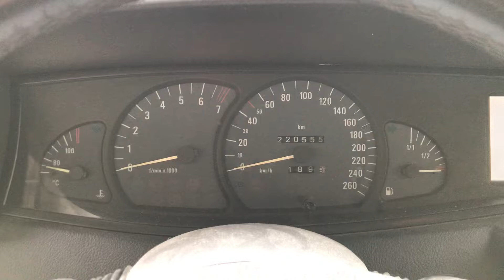Разборка Opel - Omega B 1994-2003, 3 Инжектор (VIN: W0L0VBP69Y1114271) 36426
Разобран Opel - Omega B 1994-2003
Основные характеристики:
Год выпуска: 2000
Двигатель: X30XE08477422
Объём двигателя: 3
Тип двигателя: Бензин
Коробка передач: КПП автомат (АКПП)
Кузов: Седан
Смотри каталог запчастей Opel - Omega B 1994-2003 на :
⏰ Режим работы колл-центра:
08:00 – 20:00 – ежедневно

Для наших покупателей:
- бесплатная доставка;